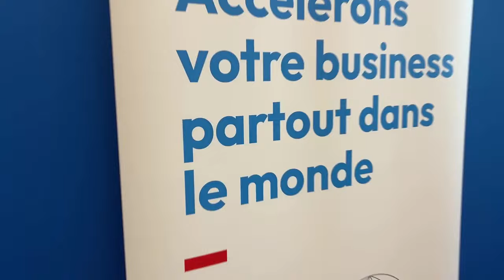Vision Golfe 2024 : Les moments clés | Business France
La France et les pays du Golfe célèbrent leur partenariat stratégique lors de la seconde édition de Vision Golfe

On vous résume les grands temps forts de cette 2nde édition 👇
✅ Inauguration par Bruno Le Maire : Une session plénière ouverte par le ministre pour mettre en lumière l’alignement des visions et des ambitions entre la France et les pays du Golfe.
🎙️ « L’alliance franco-golfique ouvre un horizon d’opportunités d’investissement sans précédent, en parfaite adéquation avec les objectifs de développement de la péninsule arabique. »

✅ Allocution de Laurent Saint-Martin : Un discours engageant qui souligne la solidité et la richesse des échanges commerciaux franco-golfiques.

✅ Signature d’un partenariat historique : Le Grand Port Maritime de Marseille - Port de Marseille Fos et Mawani scellent un accord de collaboration, marquant une étape décisive dans la réindustrialisation de la France et le développement de secteurs clés alignés sur France2030. Le port de Marseille se positionne ainsi comme un acteur majeur sur l’échiquier international.

✅ Tables rondes thématiques France2030 : Des discussions approfondies sur des sujets d’avenir tels que la santé, l’intelligence artificielle, les infrastructures et les technologies innovantes, essentiels pour forger un futur durable et décarboné d’ici 2030, en écho aux objectifs de la COP28.

Ensemble avec les pays du Golfe, nous amplifions les opportunités d’affaires pour propulser nos entreprises sur la scène internationale. 🌍